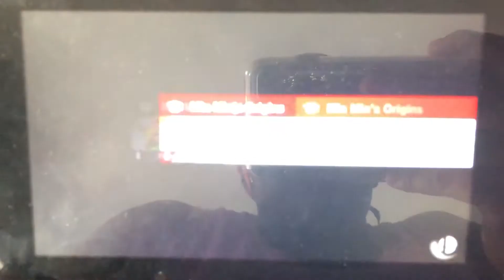SSBU - Tara & Jack vs Team Evil Kazuya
A 2 on 4 battle on Wuhu Island (Ω Form) Stage from Super Smash Bros. Ultimate.

I’m playing as Mii Brawler. And Mii Brawler is my partner.